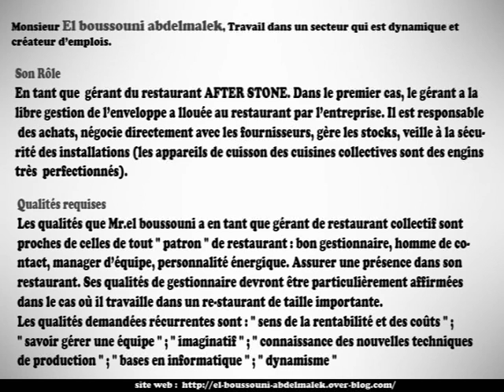El boussouni my abdelmalek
El  Boussouni Abdelmalek se trouve à Marrakech, Moroc. Responsable sur la société After Stone, Restauration  comme activités d'affaires